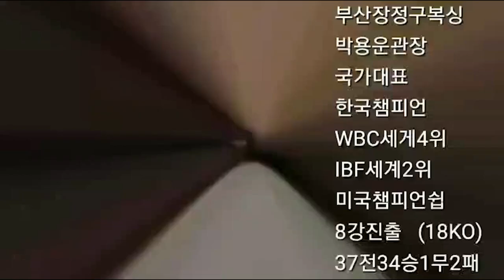두 파이터들의 놓칠수 없는 순간 순간들!!스파링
11월 14일 조성재 선수와 서태영 선수의 스파링 ~
순간 순간을 놓치지 마라 ~